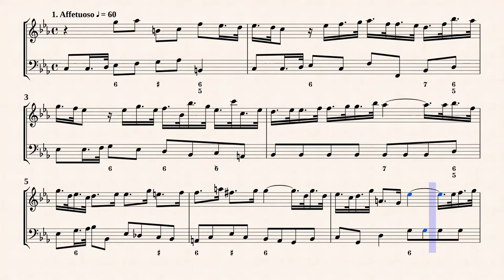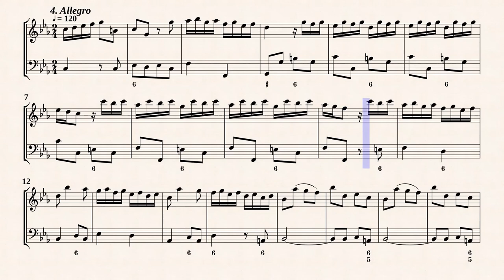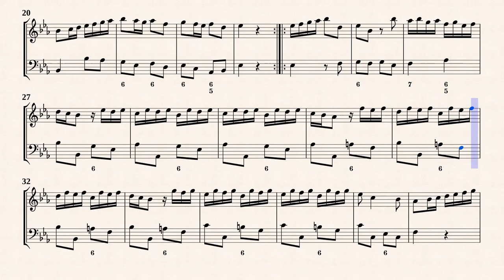Bigaglia, D. _ Violin Sonata Op.1 No.7 g-moll [Recorder, Fagotto]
Violin Sonata No.7 in g-moll
from " 12 Violin Sonatas, Op.1 "
Transcribed for Recorder and Fagotto in c-moll
from IMSLP#166530 PDF File.
Public Domain